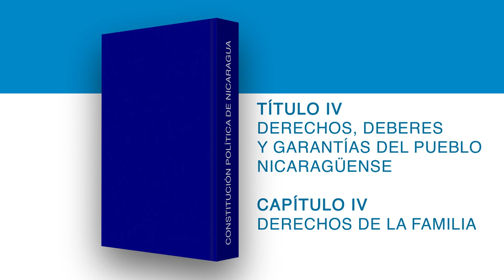Constitución Política de Nicaragua Artículo 77